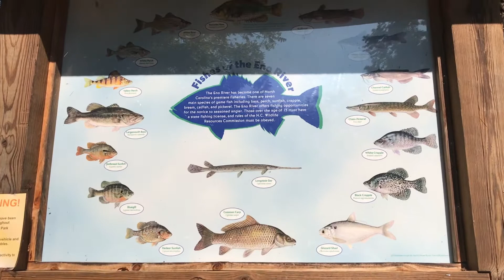Eno River State Park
The visit of the MAD family to Eno River State Park